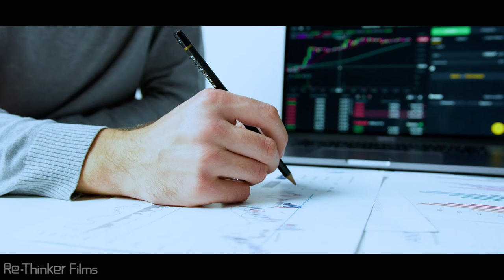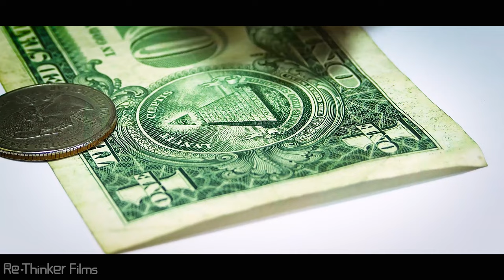Is Dubai's Economic Miracle Over? Unveiling the Reality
Exploring Dubai's Economic Evolution: From Desert Sands to Global Hub

Discover the astonishing story of Dubai's rise from a humble fishing settlement to a global symbol of wealth and luxury. In this insightful video, we delve into the strategic decisions and visionary leadership that transformed Dubai into a bustling metropolis amidst the desert sands.

From diversifying its economy away from oil to creating a business-friendly environment and establishing world-class infrastructure, Dubai's journey is one of unparalleled ambition and innovation. Learn how the city became a magnet for international investment, tourism, and real estate development, setting itself apart from other developed nations.

However, as global dynamics shift and the demand for oil declines, Dubai faces new challenges. Explore the potential impacts of economic reforms and increasing competition from neighboring countries in the Middle East seeking to replicate Dubai's success.

Join us as we examine the complexities of Dubai's economic model, its debt challenges, and the pressing need for sustainable solutions in the face of desertification. Despite the hurdles, Dubai's resilience and track record of innovative problem-solving inspire hope for its future.

As we reflect on Dubai's unique journey, we also invite you to explore another fascinating economic tale – the rise and fall of Japan's economy in the 1980s. Click on the adjacent video to uncover the intriguing story of how one pivotal event changed the course of Japan's economic trajectory forever.

Join the conversation and share your thoughts on Dubai's remarkable journey and the challenges it faces today. Together, let's explore the fascinating world of economics and its impact on our lives.